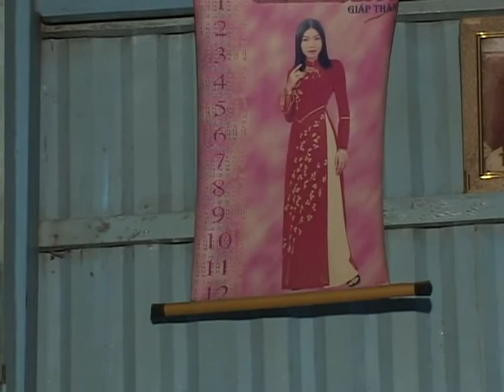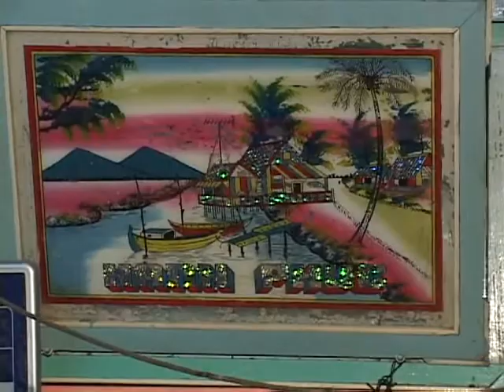Tap 1 đám cưới Khánh Hưng Thúy Nguyễn